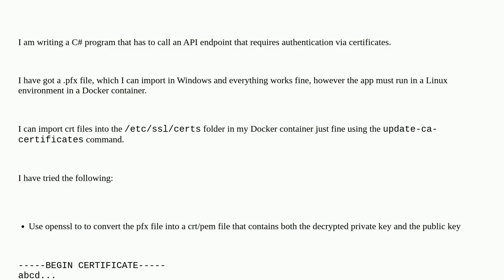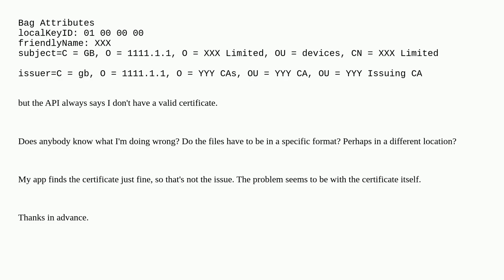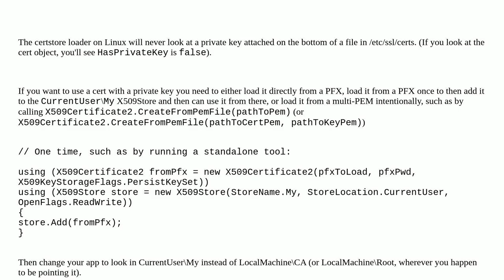Can't get .pfx file to work on Linux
A special thanks goes out to the community

  docker ssl-certificate openssl linux